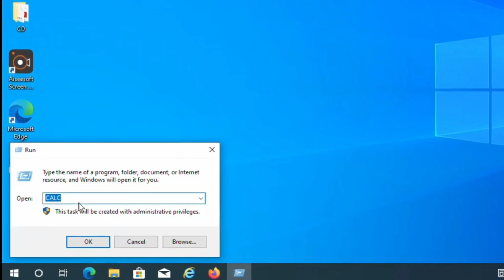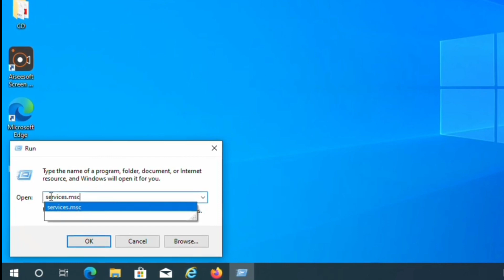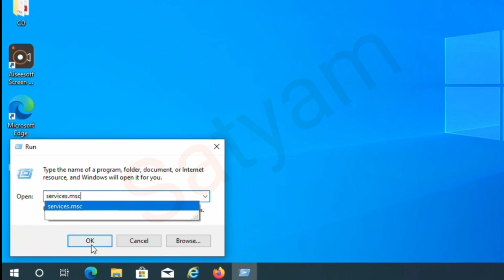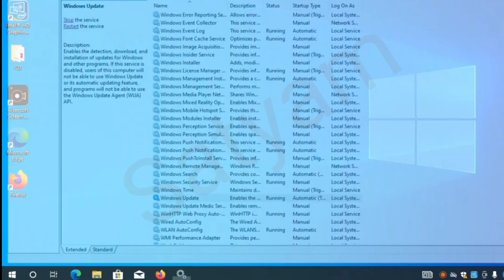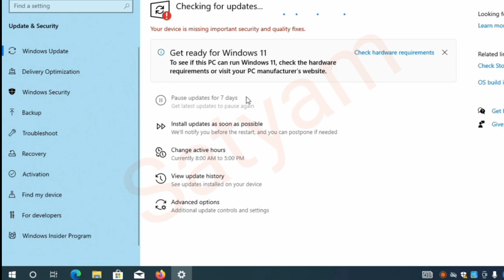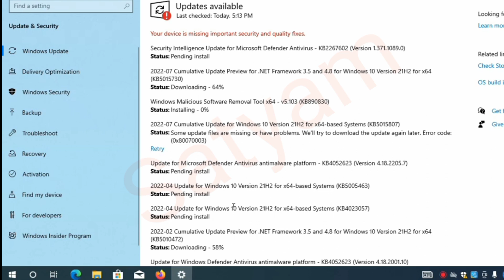How to Update Windows 10 &11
video ke madhyam se humne aapko bataya hai ki kis tarike se aap window ko update kar sakte hain Apne computer Apne laptop ke andar window 10 ya windows 11, humne video ke andar bilkul aasan Tarika bataya hai ki kis tarike se bando ko aap update kar sakte hain aasan karte hain aapko video bahut pasand aai hogi ,
guys video group ko pasand aayi hai to like and subscribe Karen Apne doston ke pass bhej or Bell icon ko tress Karen taki aapko notification time to time video ka milta rahe
अगर आप सभी यूजर को कंप्यूटर से रिलेटेड और ज्यादा इनफार्मेशन चाहिए तो वेबसाइट को follow करे